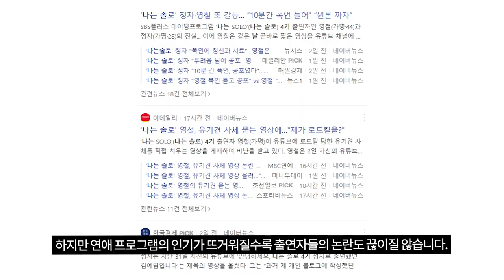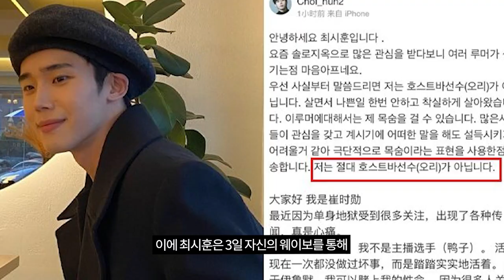핫한 프리지아·싸늘한 정자X영철…확연한 온도차에도 프로그램 동반 흥행[TEN연예이슈]